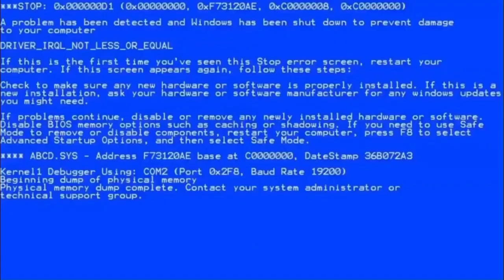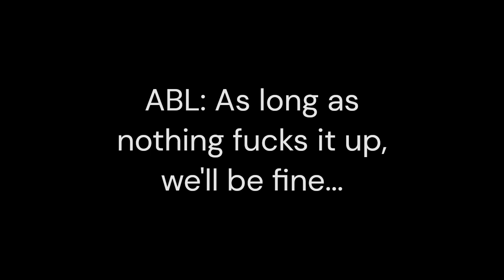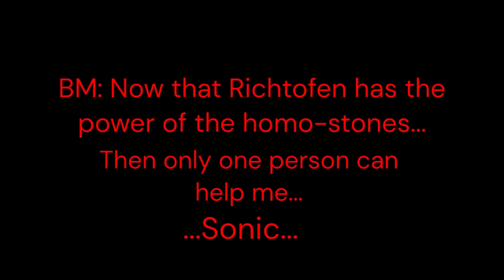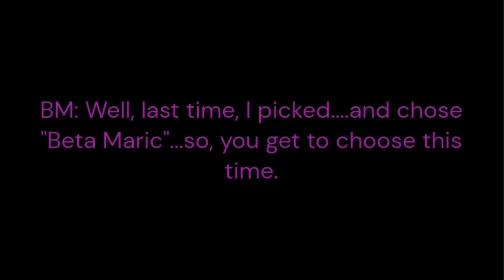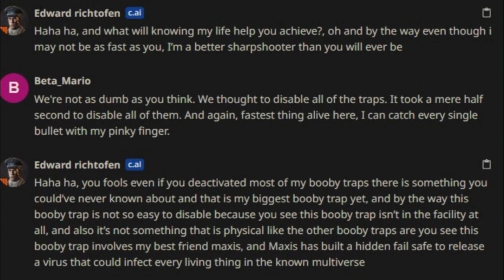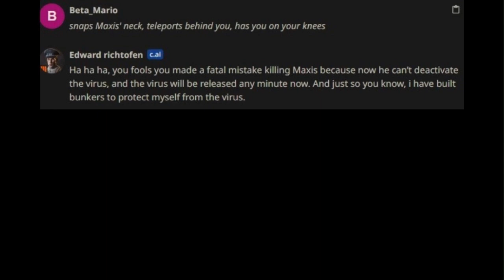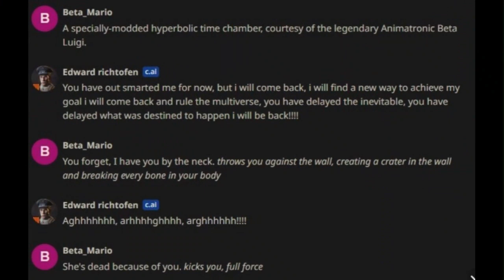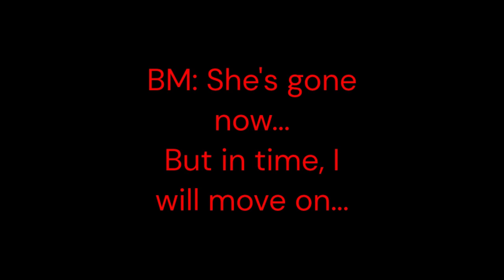Richtofen's End - Melony's Return Arc Finale (read bottom of description)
It is time for the Melony's Return Arc Finale! It's about damned time…
Unfortunately,  @stevesjourney9838  didn't make the animation in time (it was taking a bit too long), so I had just decided to slightly alter the story.
Also, thanks to  @Raiko_Star  for providing the voice for...well, Raiko Star in this story. You did a great job.
I really look forward to the next story arc...you guys are in for a major surprise...you guys just wait...planning is beginning shortly.
so I have decided to combat this by giving you a version of this video to download that includes the deleted segment (you're gonna need to, as it's one of the most important/epic parts of the story for the video).